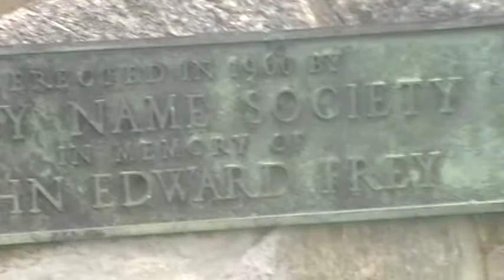Monumento a Virgen Maria a lado del mar